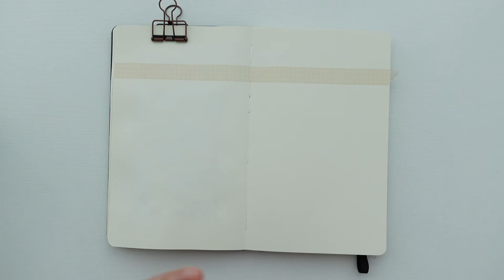/ pwm three | paint a van gogh with me ep.2 | sketchbook | art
hi there, welcome to another paint with me video and I hope you enjoy it.

a study of van Gogh's

Wheatfield under Thunderclouds
Vincent van Gogh July 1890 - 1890

In Auvers, Vincent van Gogh painted a large number of landscapes with wheatfields, all on unusual, elongated canvases (50 x 100 cm). He wrote to his brother Theo about two of these works: “They depict vast, distended wheatfields under angry skies, and I deliberately tried to express sadness and extreme loneliness in them.” But these pictures also had a positive side: “I am almost certain that these canvases illustrate what I cannot express in words, that is, how healthy and reassuring I find the countryside.”

-please do not distribute and secondary revision is prohibited
-kindly leave yours comments 🤎

film & edit:
sony zv-1